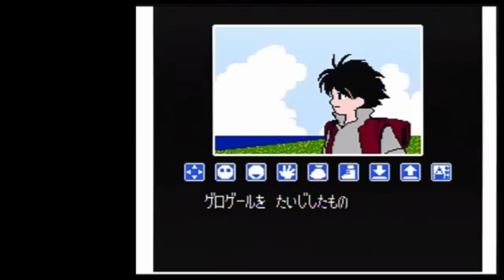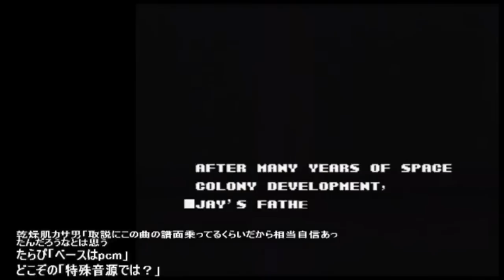【病名】ファミコン熱 #5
ファミコン不足による発熱。ファミコンで遊べば治る。